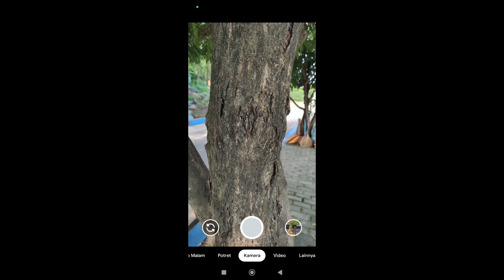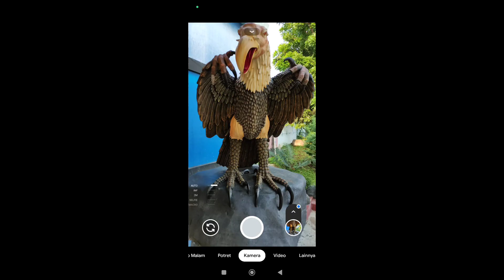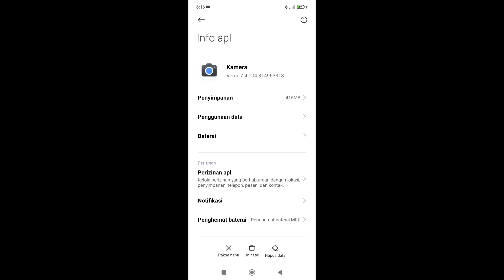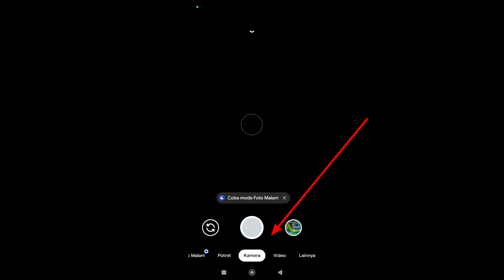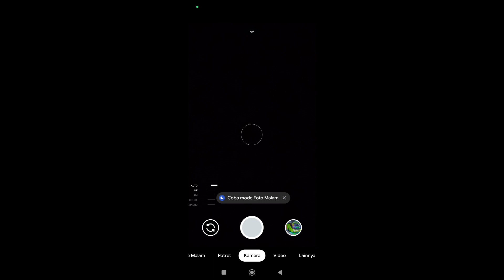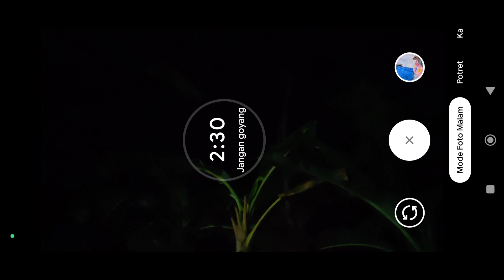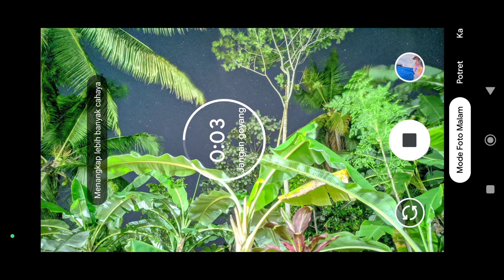KEMBALI HADIR GCAM SEJUTA UMAT COCOK SEMUA ANDROID GCAM NIKITA 2.0 CONFIG MARKINYOS FOTO BINTANG OK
config (password di vidio muncul ada bunyi klakson)
config

source: celsoazevedo